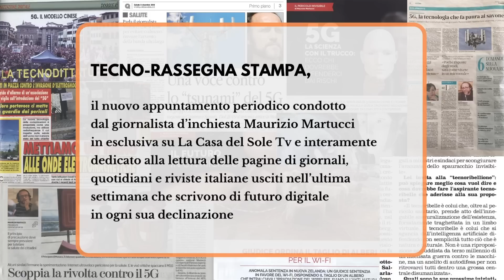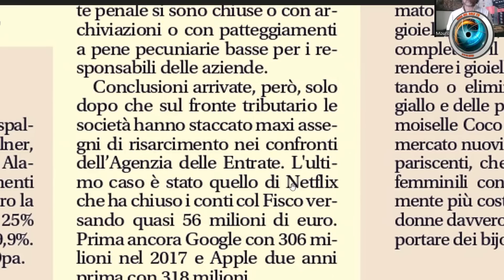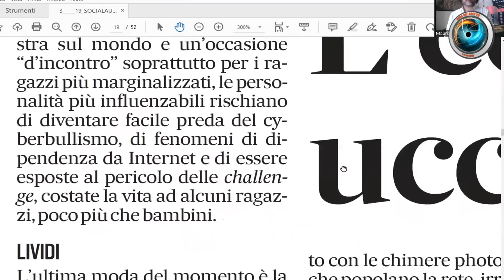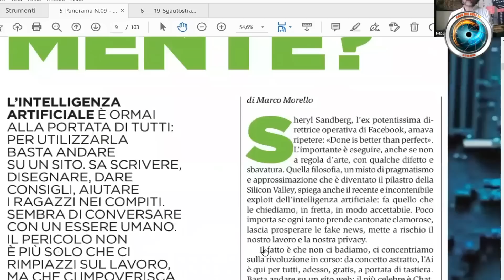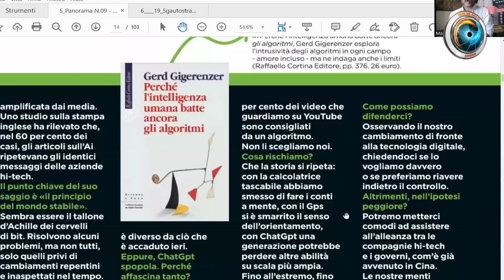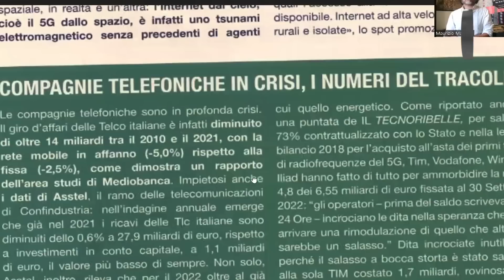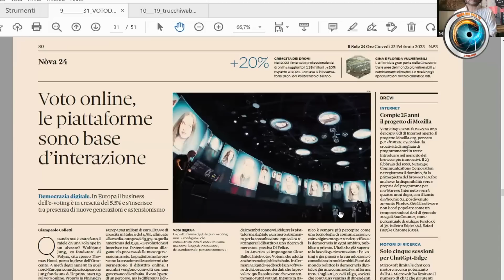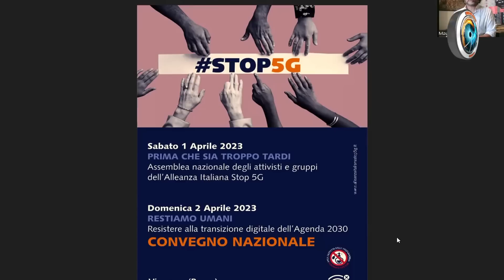TECNO-RASSEGNA STAMPA con Maurizio Martucci 01/03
Mark Zuckerberg evasore fiscale: per la Procura di Milano deve al fisco italiano 870 milioni di euro per le imposte di Meta mentre per l’Università Svizzera italiana i social uccidono l’autostima, alterando l’immagine di se stessi. Tik Tok, anche l’Italia pensa al blocco del social network cinese. Ci ruberà il posto di lavoro e la voglia di pensare: ecco come l’Intelligenza artificiale potrebbe cambiarci (in peggio) la vita. Il 5G sta arrivando sulle autostrade mentre dal cielo arriva l’irradiazione del wireless di Elon Musk. Telco in crisi, i numeri del crollo delle compagnie telefoniche, mentre per la transizione digitale nei fondi europei del Piano Nazionale di Ripresa e Resilienza l’Italia si prende 3 anni in più. Voto digitale, cresce il business, ma sul Web impazzano gli spazzini con firme false e articoli manomessi.
Tutto questo e molto altro nella TECNO-RASSEGNA STAMPA, il nuovo appuntamento periodico condotto dal giornalista d’inchiesta Maurizio Martucci in esclusiva su La Casa del Sole Tv e interamente dedicato alla lettura delle pagine di giornali, quotidiani e riviste italiane usciti nell’ultima settimana che scrivono di futuro digitale in ogni sua declinazione.

♥️ IBAN:
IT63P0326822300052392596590